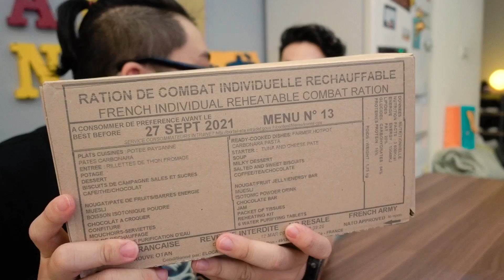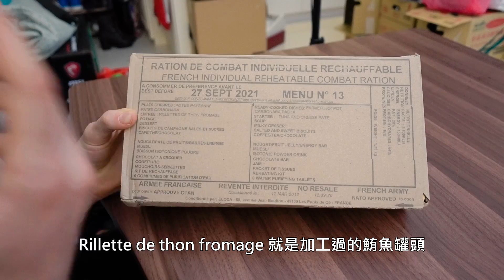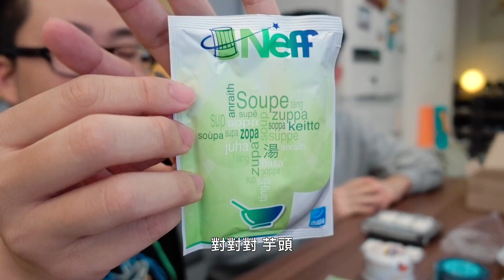【Joeman】全世界最好吃的軍糧？跟法國人一起開箱法國軍糧！ft.Ku酷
上次開箱完美國軍糧後，很多人留言說法國軍糧很好吃一定要試試看，但我發現這題材也很多人做過啦，一定要走出一點特色出來，所以決定邀請法國人一起來吃法國軍糧，到底法國人自己會不會覺得好吃呢？

拍攝器材:Sony A7m3、 RX100 m5、GoPro Hero 7 Black
收音器材:Rode Pro Plus、Sennheiser ClipMic digital
剪接軟體:Adobe Premiere、Sony Vegas 13